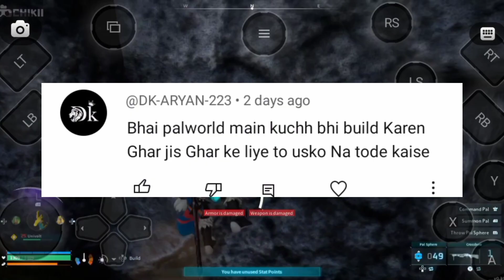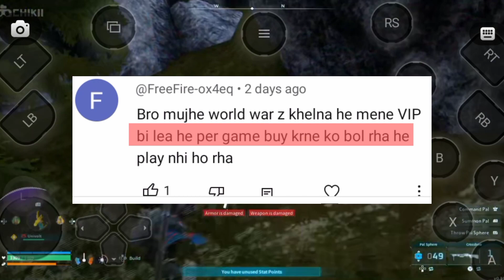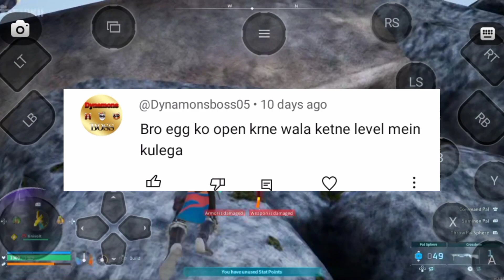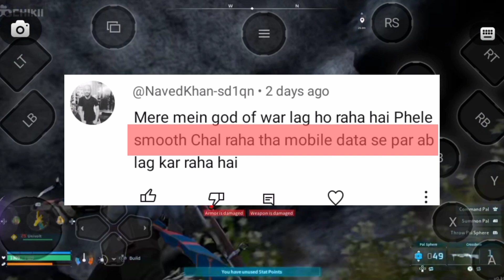CHIKII PALWORLD Q&A VIDEO l PALWORLD CHIKII ALL COMMENTS REPLY QNA VIDEO l CHIKII PALWORLD #3